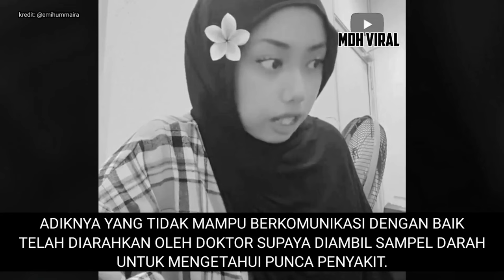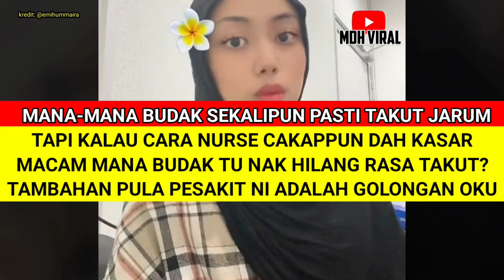DENGAN BUDAK OKU PUN NAK TUNJUK GARANG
DENGAN BUDAK OKU PUN NAK TUNJUK GARANG memaparkan tindakan kurang mesra seorang kakitangan kesihatan kerajaan yang seakan kasar ketika bercakap dengan kanak-kanak OKU.